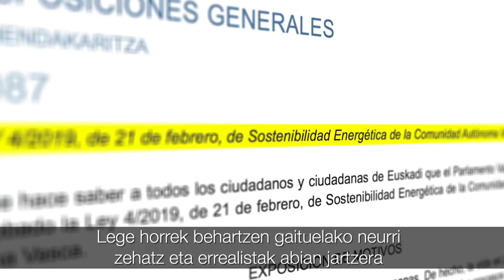Usar la energía responsablemente ayuda a frenar el cambio climático. Tú puedes aportar ¿Te sumas?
La crisis climática sigue siendo una urgencia a atender. Ahorrando energía hacemos frente a este reto Nuestro candidato Joserra Becerra ha contribuido en el Parlamento Vasco a sacar adelante una Ley, la de Sostenibilidad Energética, que permite reducir el consumo energético. es una Ley necesaria, pero no suficiente. Por eso, no va a parar hasta conseguir más.